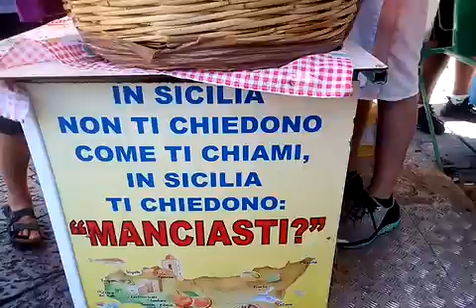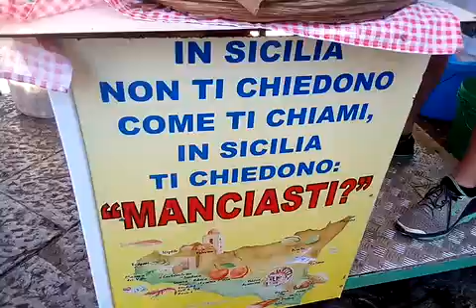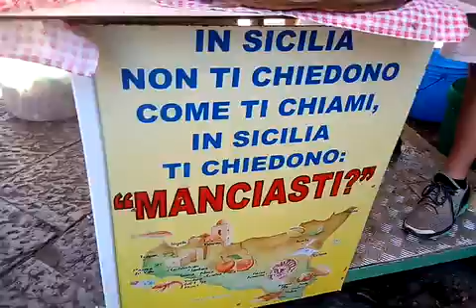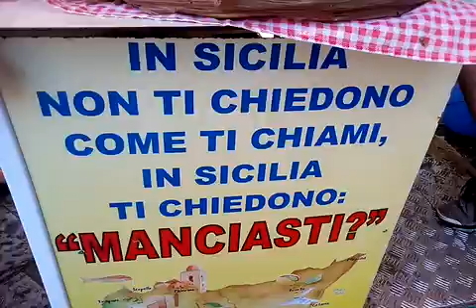Palermo, Street Food - in Sicilia ti chiedono: "Manciasti?"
In Sicilia non ti chiedono come ti chiami, in Sicilia ti chiedono "manciasti?"